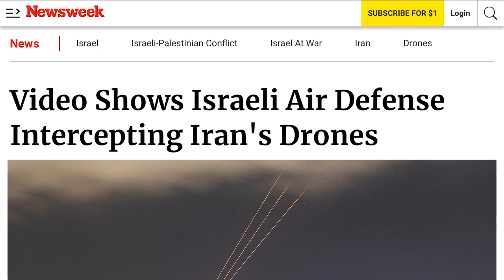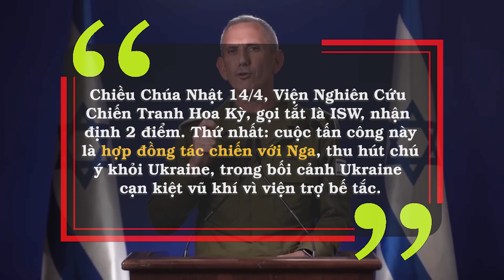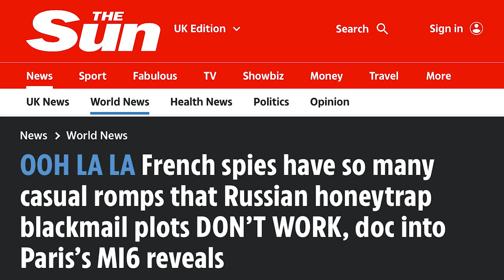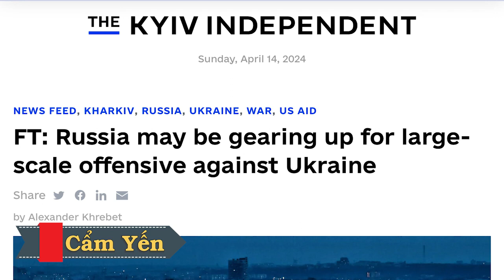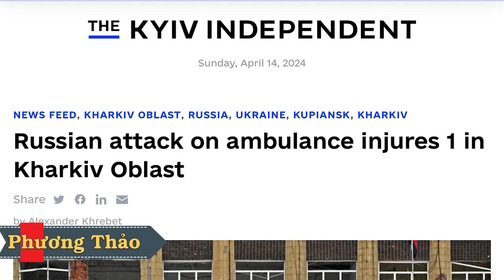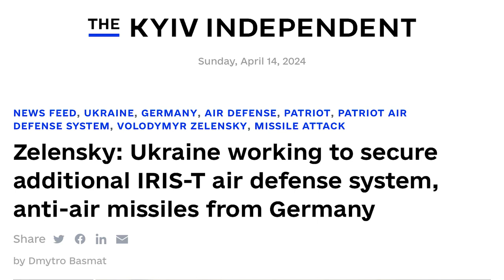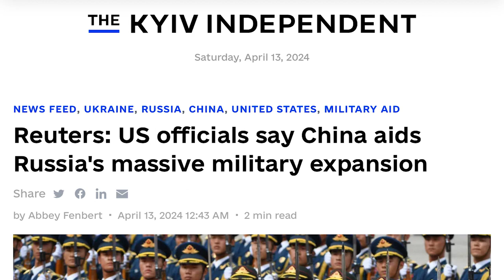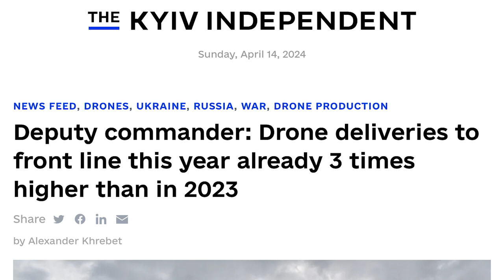Biến lớn: Iran phóng hỏa tiễn tấn công Israel theo kịch bản Nga. Mỹ nhân kế của Nga thất bại ở Pháp